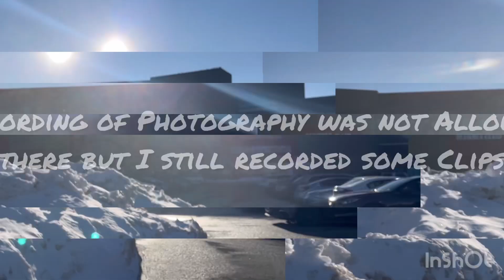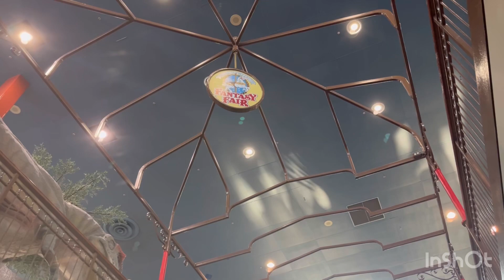All fun in one day 😝riddhijaha_29